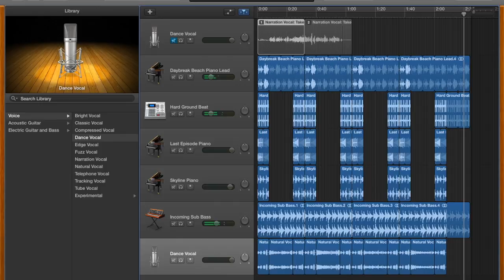monie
This video is about monie